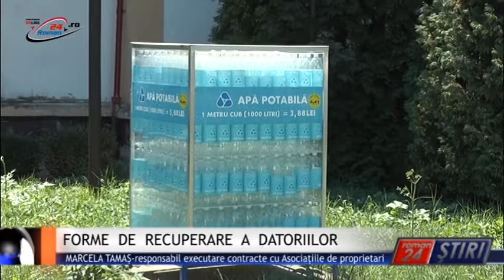FORME DE RECUPERARE A DATORIILOR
Roman24 peste tot! Salariații  ApaServ sfătuiesc asociațiile de proprietari  să apeleze la toate pârghiile legale de recuperare a contravalorii serviciilor de apă și canalizare furnizate romașcanilor, ținând cont de nivelul scăzut al încasărilor din ultimele luni.